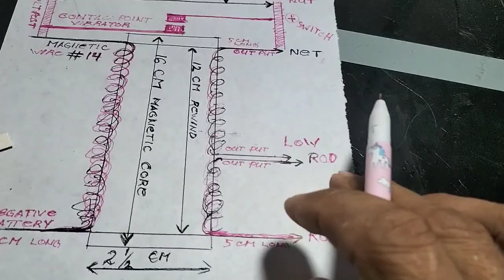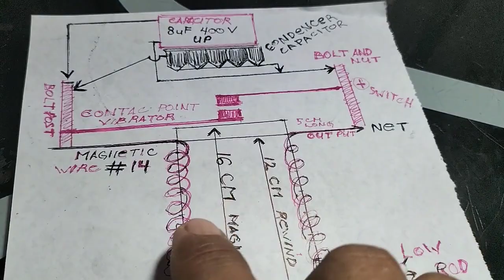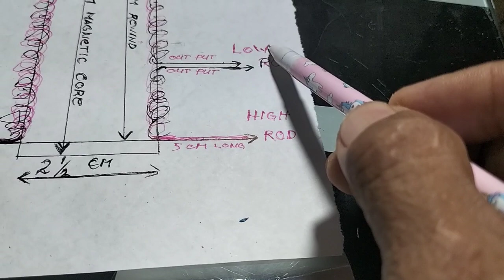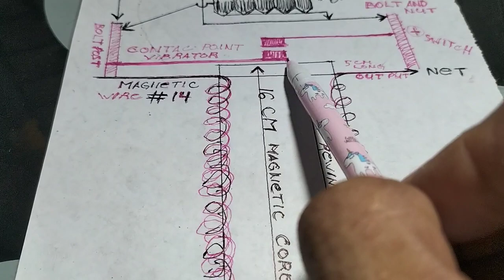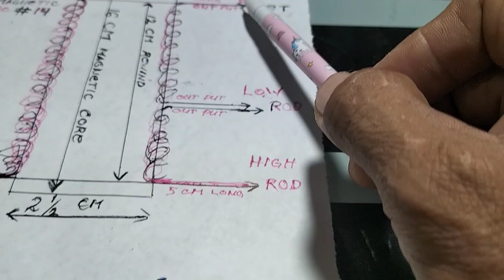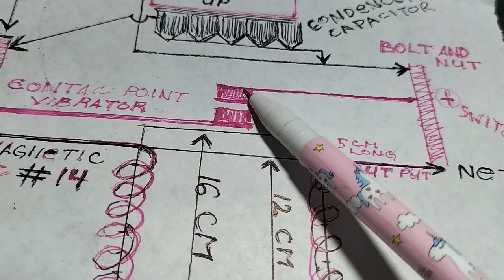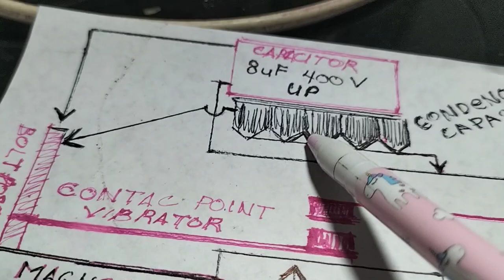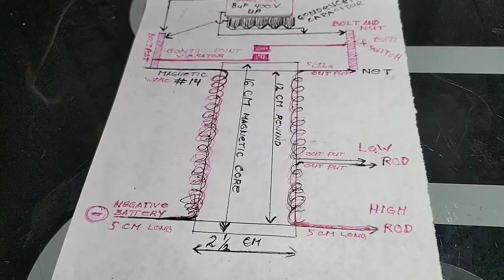HOMEMADE COIL FISH SHOCKER / DIY FISH STUNNER